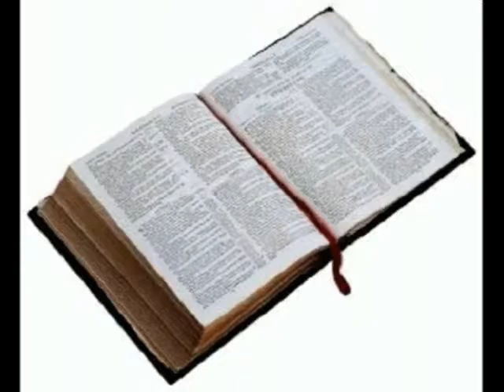The Secular Benefits of Christianity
Marcello Pera, an atheist, recently released a similar book to the above. His book is titled "Why We Must Call Ourselves Christian". He has a ph.d. in philosophy from the university of Pisa and concentrated on the works of Karl Popper. He says Europe must call itself Christian because it's exactly what can bring the continent together.  Pera notes that Christianity's concept of the human person as created in the image of God is not something found in other cultures, and said that this exists "prior to the state's intervention."

If we prescind from these Christian principles, he warned, we will have destroyed our constitutional heritage.

In the book's introduction Pera writes: "My position is that of an atheist and a liberal who asks Christianity about the reason for hope." He says that we must ask ourselves "who we are, what do we believe in, what is my identity, our identity; if I do not ask these questions, I do not know how to defend myself from those who attack me and I do not even know what to teach."

One of the inspirations for writing the book was realizing that modern civilization and many of it's principles, values and ethics, simply would not exist without the influence of Christianity.

Is it wise to reject science, to abandon education, to throw away good parents? If not, then why abandon God who gave crucial foundations and insights that helped people pioneer numerous areas of science, history, human rights, public and private education and who even though He is responsible for the welfare of the universe and thus must rule with justice, also cares about us more deeply than any parent has or will do.

His principles given in the Bible directly add 10+ years to life, restore marriages, reduce crime, illuminate wise ways of government, give economic principles to solve even modern crises and so much more.

Christian scientists often directly and indirectly due to Bible science principles, pioneered the modern scientific method and most branches of science.

There are 1000s of lines of evidence with literally billions of confirmations for Christianity (no exaggeration whatsoever). Some of the most compelling evidence for this is in the 100s of videos on this site, but this is still only a very small part of all the evidence that scientists, historians and many others have found and that millions have experienced for themselves.

Many have prejudice against religion because they have been lied to about who God is, why He allows suffering to happen, been taught the diabolical nonsense that He will burn them in hell for eternity (a doctrine of demons, NOT God). and other things like that.
"!What is God like..." or the one on hell if you have been lied to in these areas.

If you have benefited from science, education, pioneers of human rights, you should know that much if not most of the progress in those areas and others is due to God revealing important foundations for them in the Bible and giving us minds so that we can enjoy the thrill of discovery, creation and benefiting the lives of others for ourselves. Why would any rational person want to be biased against that kind of God?

Since atheism ends in your death and that of everyone you know as well as unending injustice for millions of victims in history, why would you want to be prejudiced against a view with massive evidence that there is more to our existence than just one life and that justice will be done.

Just like a parent who tells a child to look both ways before crossing a street, ALL God's instructions are for the purpose of avoid things that will hurt and harm our lives on this earth or for eternity. This is exactly what we should expect from someone who cares about us.

After getting a true picture of who God is, I recommend checking out the playlists for the topic that you are most interested in investigating, !Come Search with Me is a great place to start. Genesis Conflict is a great one for those who want to see evidence for creation from science (by a former virulent atheist who was compelled by evidence to become a creationist). Also, see the playlist on how the Bible's health principles add 10+ years to life (confirmed by many secular researchers). Remember God's promise:
"Physical training is good, but training for godliness is much better, promising benefits in this life and in the life to come." 1 Timothy 4:8

It's true in NUMEROUS areas. You can add 10 years to your life on this earth just by following God's health principles ALONE and so many more than that. Pascal was indisputably correct when he said that Christians have nothing to lose. They have the best life on earth and a great chance at living forever besides.